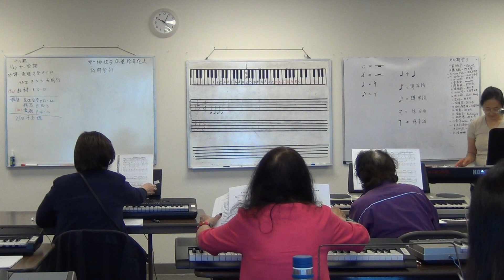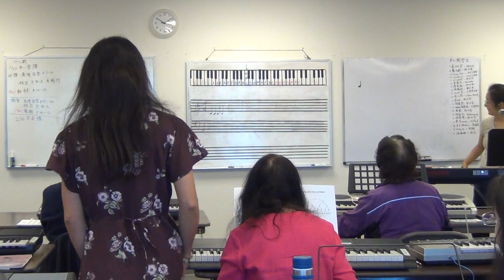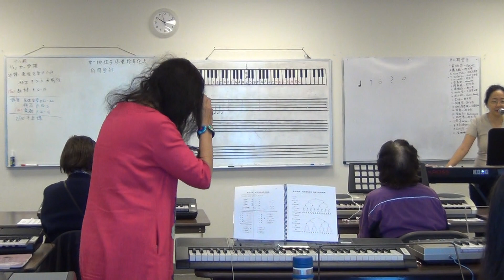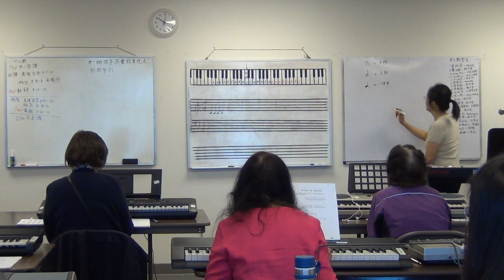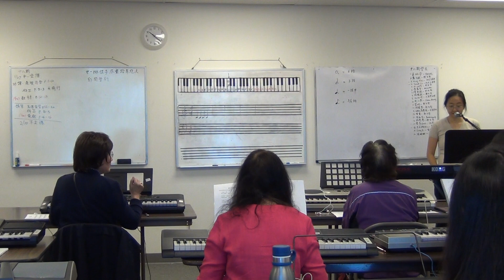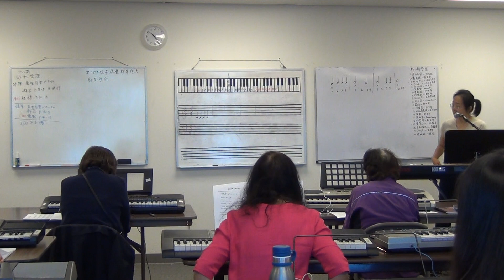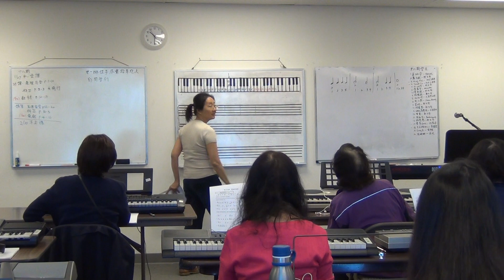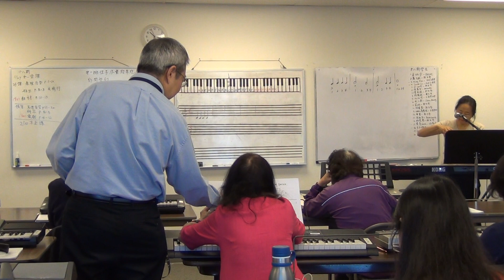海音姐键盘班 第八期 第二课 part 2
@ 圣地雅歌国语礼拜堂
2/3/2018